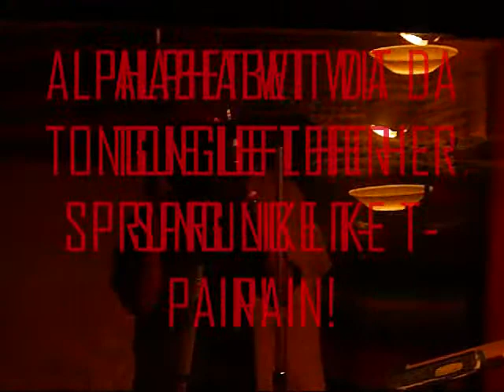BH NASTY BUT KLASSY.wmv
Braveheart recording verse to "Nasty But Klassy"